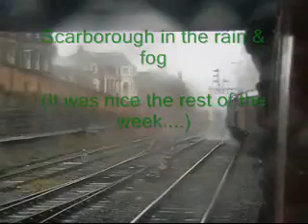Scarborough Spa Express 14.8.07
York - Knaresborough - Leeds - York - Scarborough - York with 45231 on 14th Aug 2007. In rained a lot that day.